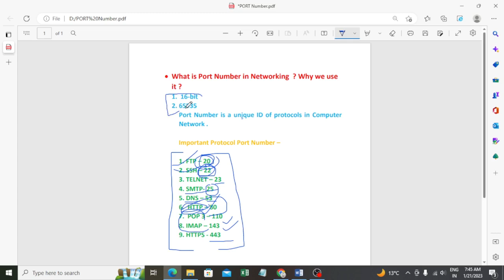Port Number in Networking || Port Number in Hindi || CCNA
I discussed about Port Number in networking . and also explain some protocols with their port number .
watch this video complete .